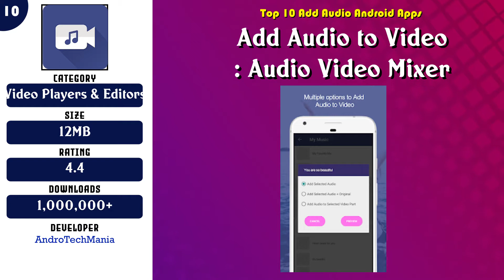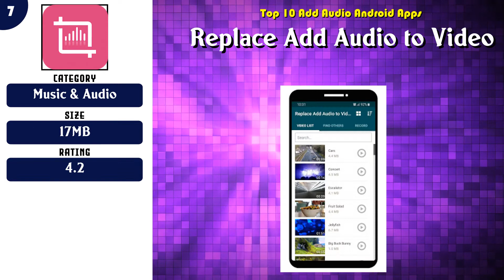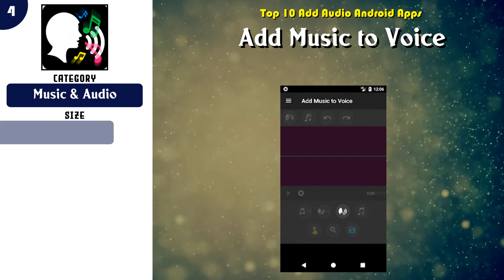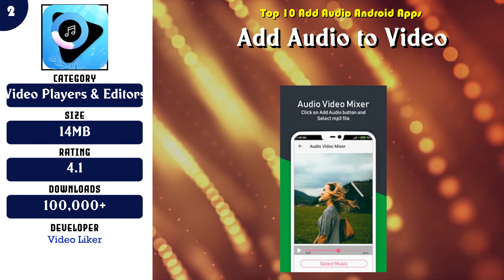Top 10 Add Audio Android App | Review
Best 10 Add Audio Android Apps

 -- 8 Video Sound Editor: Add Audio, Mute, Silent Video

 -- 6 Add music to video - background music for videos

 -- 3 Add Audio to Video : Audio Video Mixer Mp3 Cutter

Content of this Video:
10 best Free Add Audio Android Apps

Most downloaded Free Add Audio Android Apps